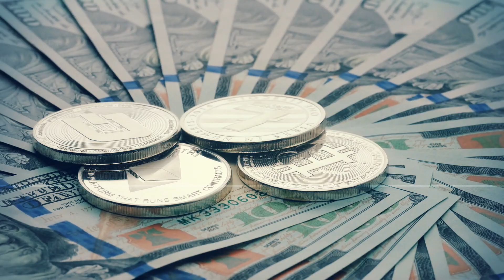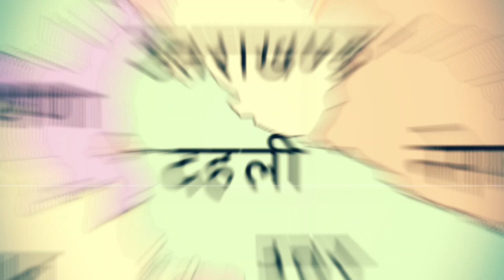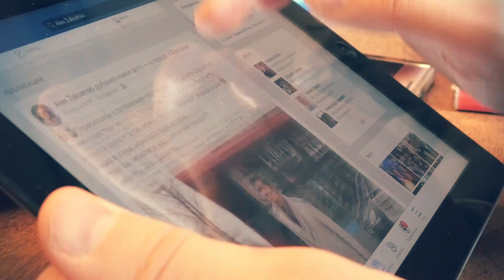पुरुषों में करंट पैदा करने वाला पौधा | The Plant That Produces Currant In Man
सबसे शक्तिशाली जड़ी बूटी
Desi Jadibooti से सारी परेशानी दूर करो
कीमत 20 लाख रुपए प्रति ग्राम
मर्दों में करंट पैदा करता है ये पौधा Why Ginseng Is So Expensive?